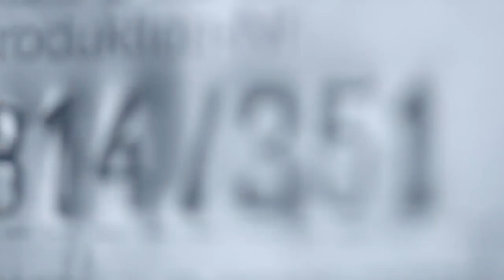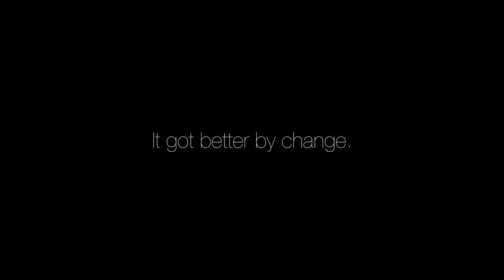Bowers & Wilkins (B&W) new 800 series Diamond loud speakers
Bowers & Wilkins (B&W)  has redesigned their new 800 series

Diamond floor speakers. New innovative technologies give the speakers completely new acoustic sounds. Said to the best B&W has created! Check them out.